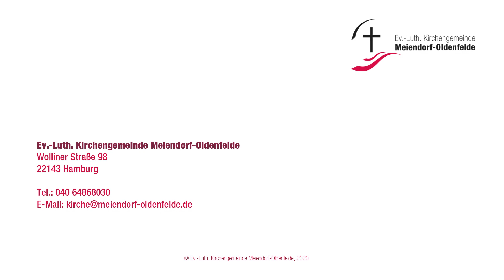Geschenk der Liebe in der Matthias-Claudius-Kirche | Minutengottesdienst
Was hat die Taufe mit Ostern zu tun? Nach der Auferstehung hat Jesus seine Jünger damit beauftragt.Es geht weiter österlich zu in der Matthias-Claudius-Kirche.

Pastorin: Marlies Höhne
Klavier: Dávid Fodor
Gesang: Gerlind Wöhe